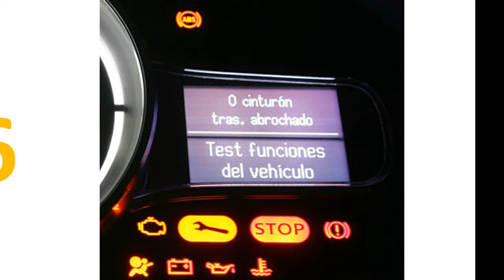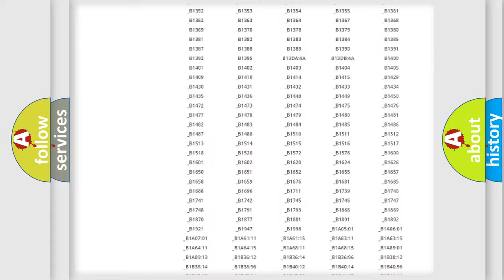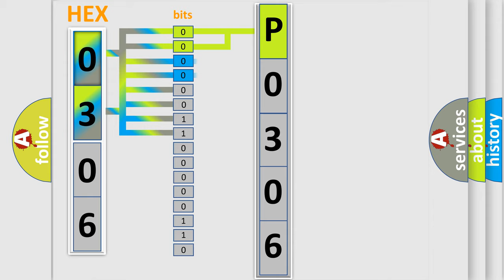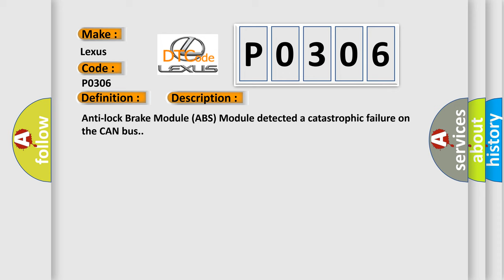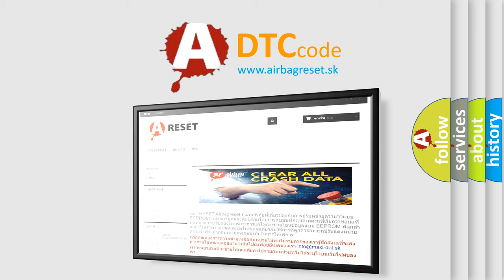DTC Lexus P0306 Short Explanation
Contents:
0:21 Basic DTC analysis according to OBD2 protocol standard.
1:48 Insight into programming
2:58 A diagnostically understandable description of the Diagnostic Trouble Code
3:05 Basic error definition

Make:
Lexus
Code:
P0306
Definition:
CAN C Bus Off Performance - Bus Off
Description: